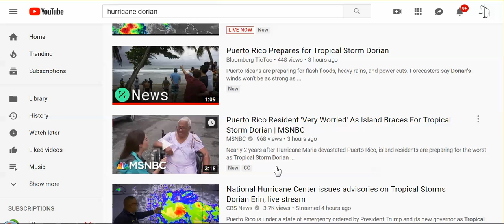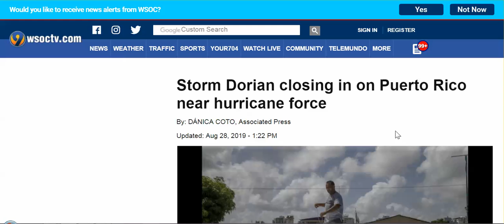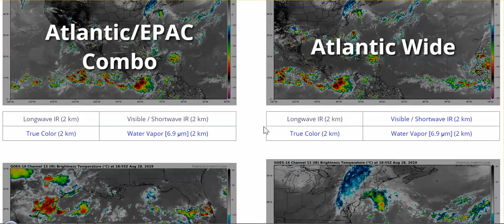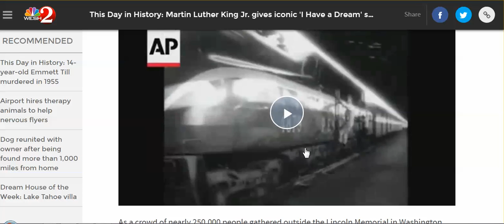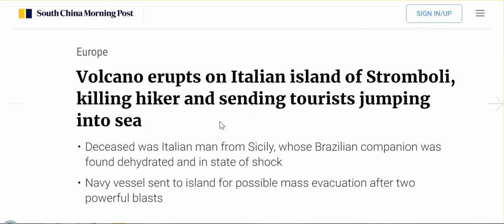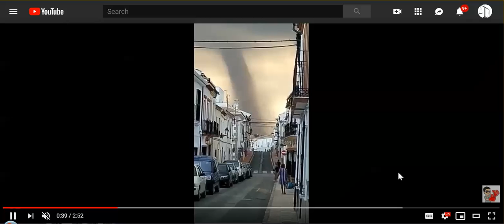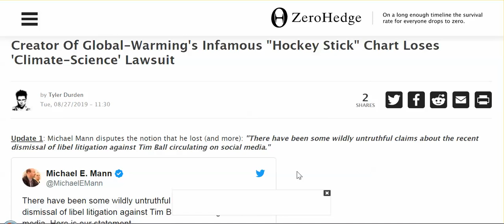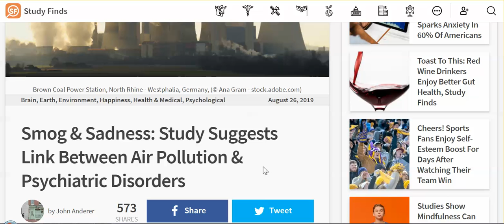Weather Warfare: Crazy worldwide - DOES NOT ANYTHING BEG QUESTIONS?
Hurricane Dorian, Italy's Volcanic Eruption, Spain's Flash floods & Hail in stores, China's Flash Flood Hit woman In mall, & more crazy happenings.